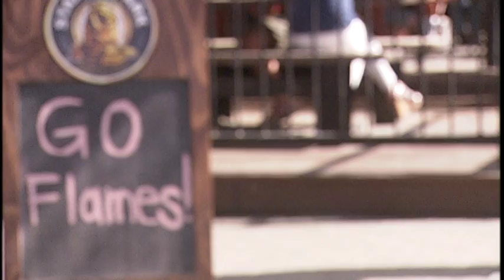MRUTV NEWS Red Mile Security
Reporter: Morgan Haslam
Shot and edited by Danielle Larose